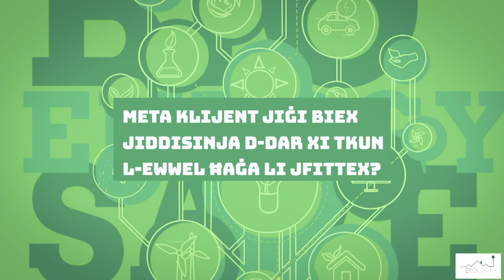EKODJAR - Episode 1 - Choosing and Designing Your Home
Interview with Charles Azzopardi - Architect and Designer